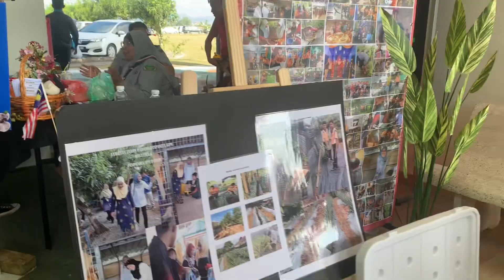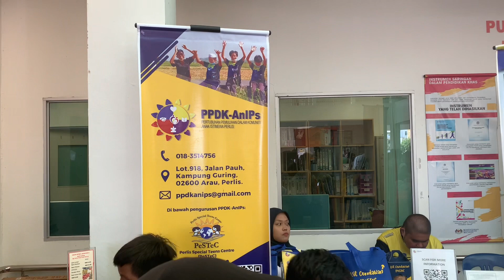JUALAN KAMI LARIS GAISS!!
Pada 8.2.2023 sempena perhimpunan bulanan JPN Perlis, Sektor Pend Khas menjemput kami untuk menyertai aktiviti jualan sempena Hari Bersama MBPK  bertempat di foyer 3 PK,, terima kasih kerana memberi peluang n ruang kpd ank2 kami untuk menjalankan petniagaan di sini pada hari ini, Waffle sold out ,, Waffle hipster sold out,, Roti jala sold out🥰,,
Semua produk ini adalah hasil air tangan MBPK,, mmg mereka sendiri yang buat,, cgu jadi fasi sahaja,,